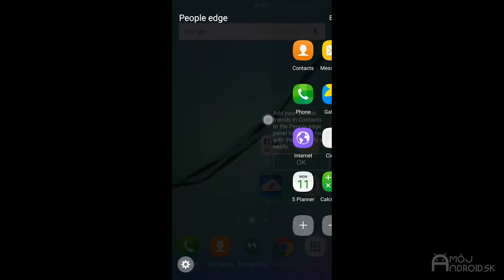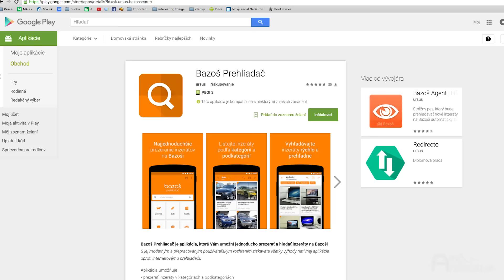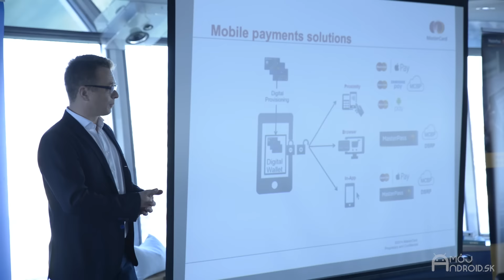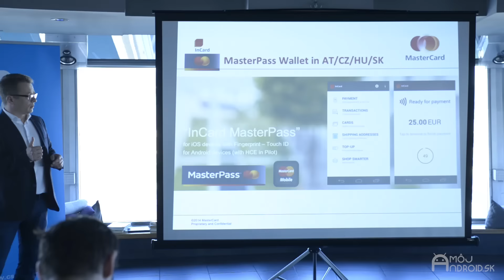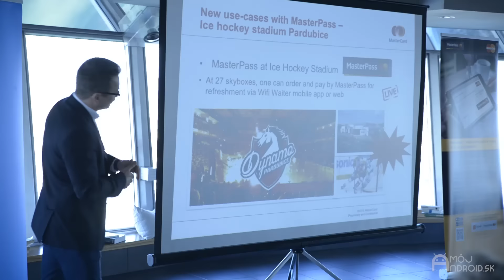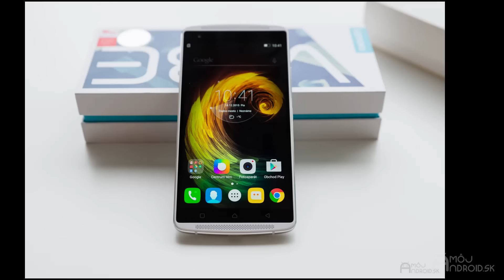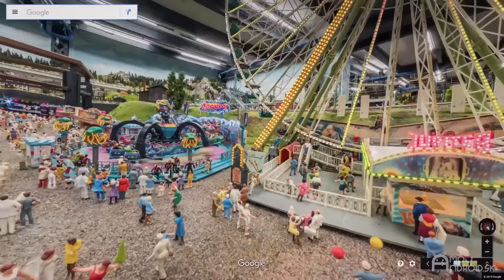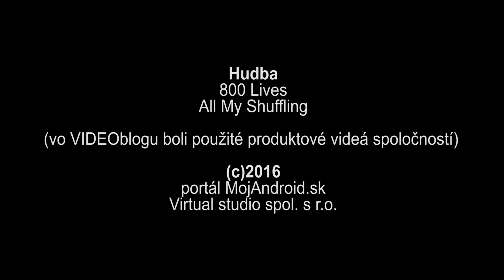MojAndroid.sk čo týždeň dal (3/2016) - prehľad noviniek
Je tu ďalší VIDEOblog so zhrnutím mobilných noviniek z uplynulého týždňa, spomenieme smartfóny od Lenovo, Xiaomi, prinesieme vám rozhovor o MasterPass so zástupcami MasterCard a ČSOB, povieme si o aktualizácii Samsung Galaxy S6, appkách BlaBlaCar, SlovakRail a nazrieme aj do redakcie na naše testované zariadenia NVIDIA Shield TV a Lenovo VibeX3. Článok